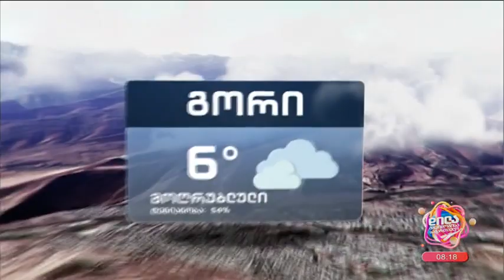1-ლი დეკემბრის ამინდის პროგნოზი; დილა მშვიდობისა საქართველო-2022.12.01